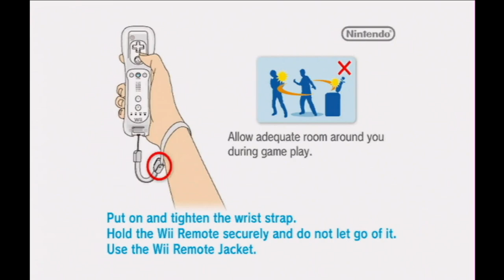METROID OTHER M w/ UDJ & TheNSCL - Episode 1 - Samus's Midlife Crisis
We've finally made it. We're scratching the bottom of the barrel for the single most confusing, polarizing, and somewhat embarrassing entry in the Metroid franchise: It's time for Metroid Other M!!